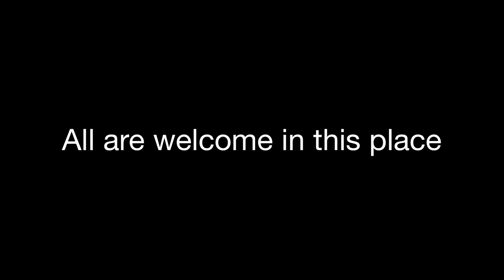The Ministry of Service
The Rt. Rev. Rayford B. High, Jr., visited St. Martin in the Fields Episcopal Church in Keller on Sunday, November 9, 2014, for baptisms, confirmations and the reception of people into The Episcopal Church. This is the sermon he preached.